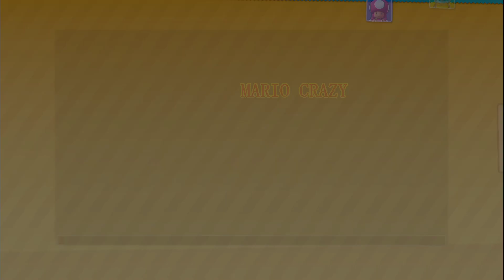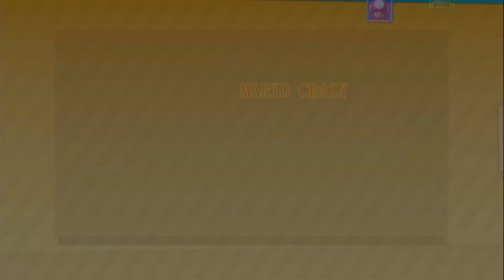Mario Party 10 Coin Challenge - Waluigi vs Toadette vs Spike vs Wario